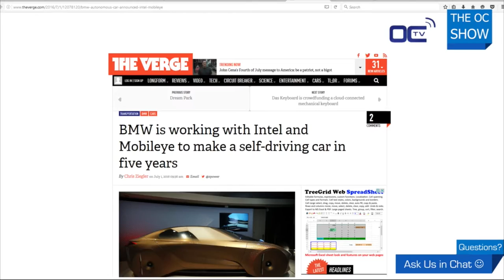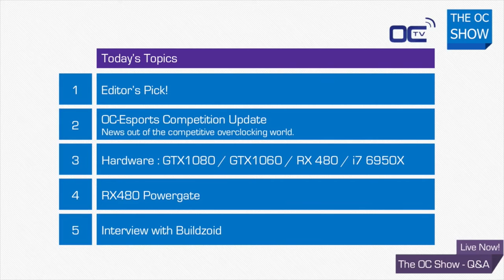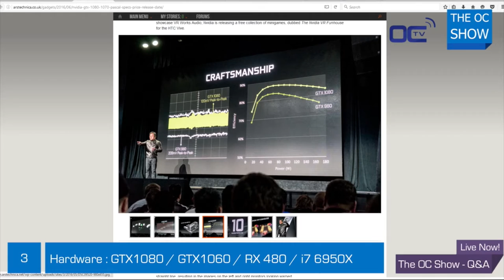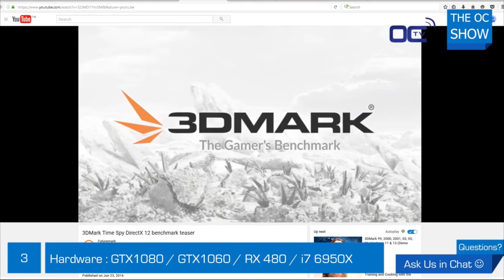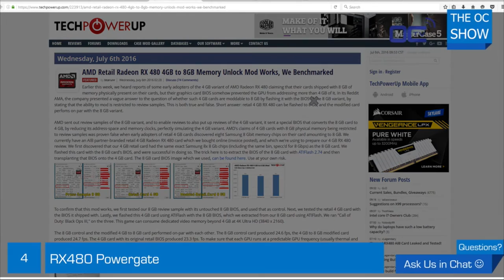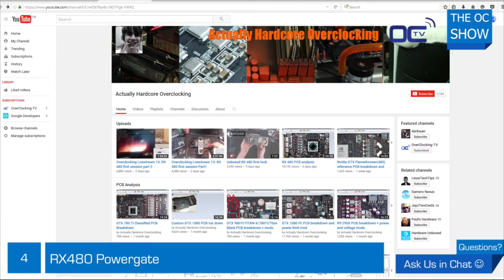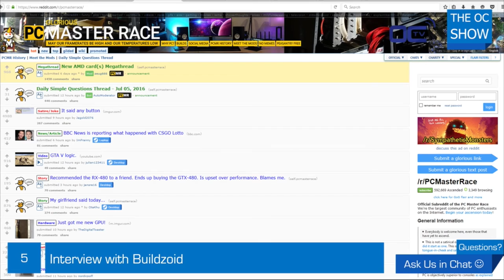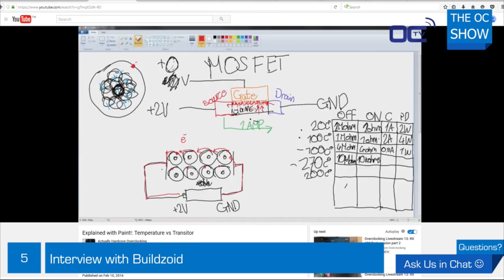The OC Show - S03E08: AMD RX 480 powergate, Nvidia GTX 1060, 1070 and 1080 and CS:GO betting scandal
In this eight episode of the OC Show, Trouffman and Xyala along with special guest Buildzoid debate about :

- the latest CS:GO betting scandals
- extensively discuss the highly debated powergate issue raised on the AMD RX 480 graphics card /  as well as the unlocked 4GB to 8GB cards
- take a look at the recently rumored Nvidia GTX 1060 graphics cards and discuss how these would align with the existing GTX 1070 and GTX 1080 cards launched earlier un June.
- mention briefly the described as "excessively priced" by many Core i7 10 core 6950X CPU from intel,
- and even talk about Intel inside self driving cars !